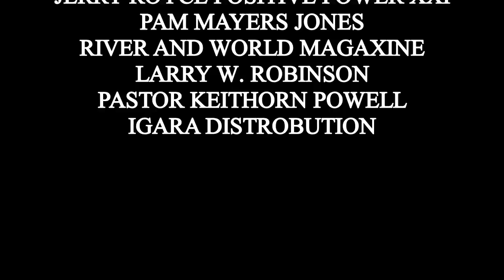music video Remember Now Thy Creator